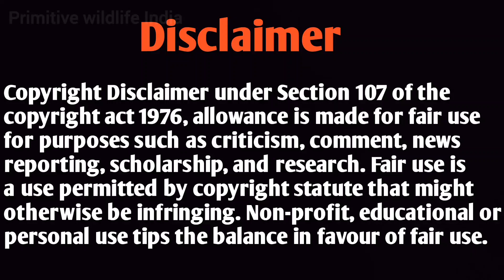Catch big fish in river for eating😋 ! fish cooking and eating in forest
In this video I will show you how to catch big fish in river and cooking recipe for eating in forest.

Your Quries-

how to cook fish in forest
how to cook fish
fish cooking recipe
fish cooking and eating
fish grilled
big fish cooking
big fish cooking recipe
fish cooking in forest
big fish cooking in wild
wildlife nonveg cooking and eating
primitive wildlife India
wildlife cooking and eating videos
roasted fish